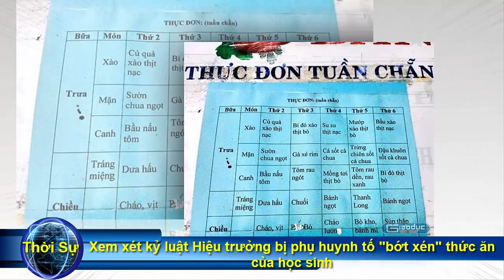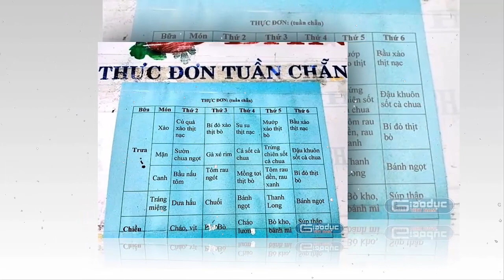Tin khẩn VIỆT NAM mới nhất 4/06/2024//Tin nóng Việt Nam Mới Nhất Hôm Nay | Tin Nóng Đất Việt